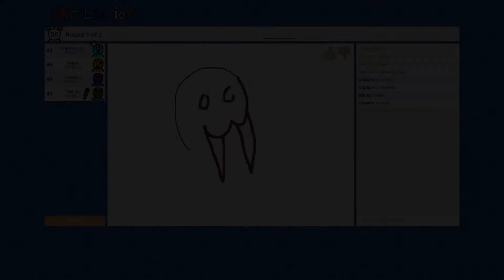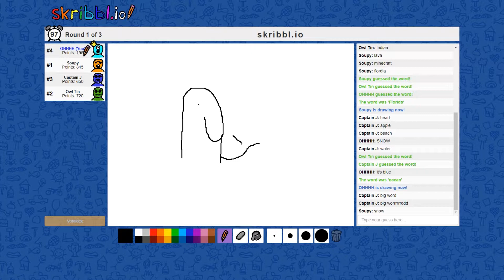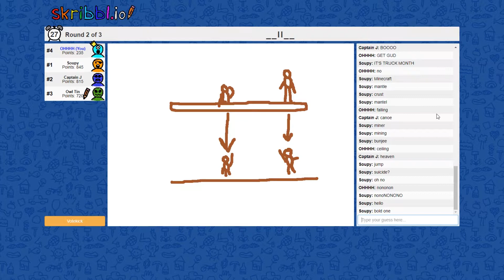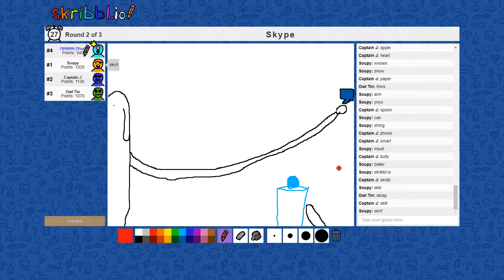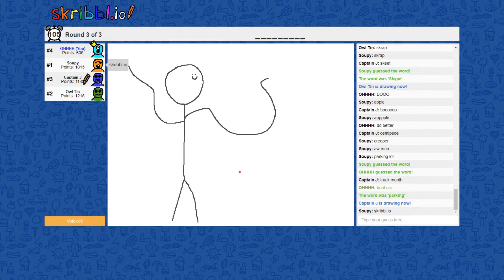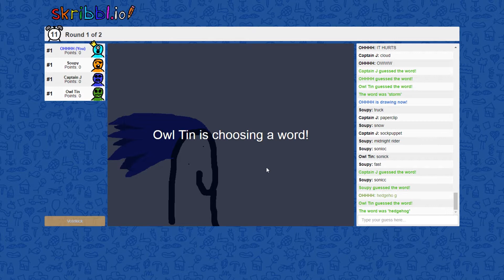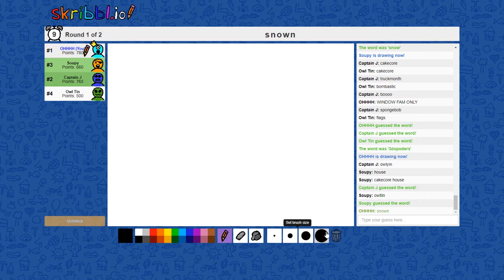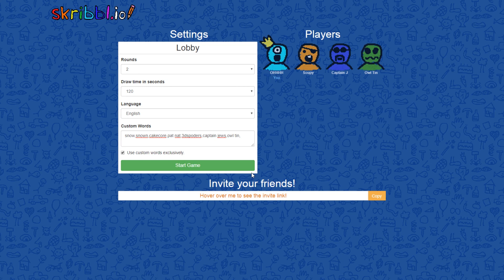Boo! It's Truck Month! | Drawing on Skribbl.io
We draw again send help.